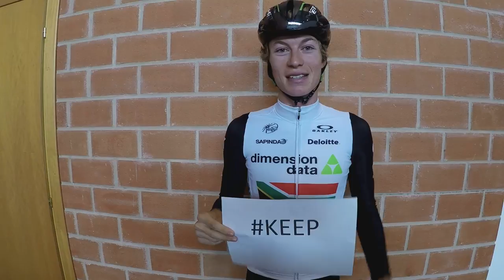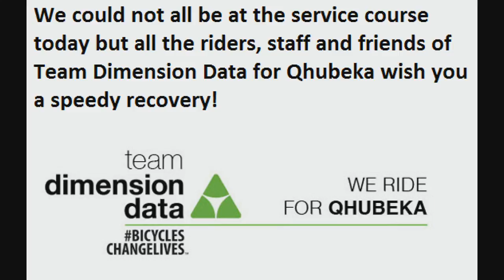Keepfightingkeagz from Team Dimension Data Continental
We have been amazed by the amount of support Keagan has received over the last two weeks and appreciate all the messages, photos and videos. The Team Dimension Data Continental riders decided to make a video for Keagan one morning at the service course since we couldn't all go and visit. We miss you Keagan and know you will never stop fighting!